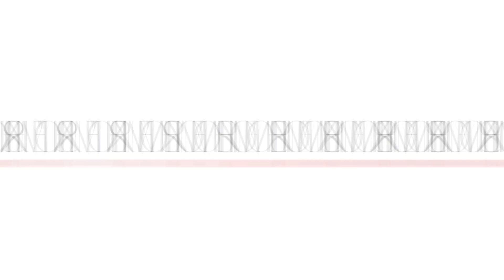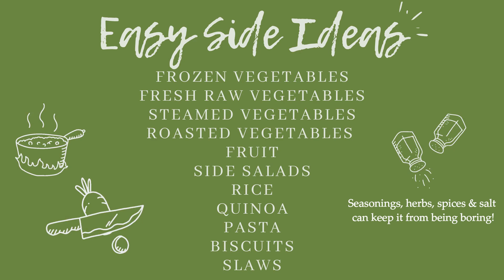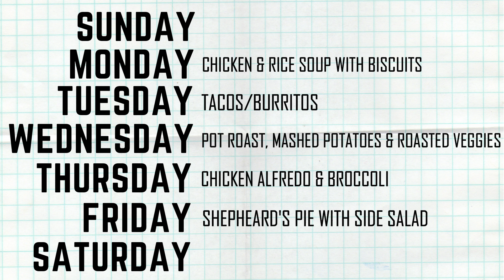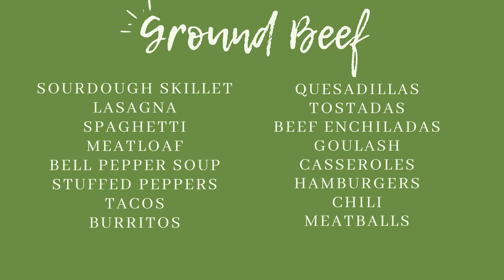HOW TO MEAL PLAN FOR BUSY FAMILIES | MEAL PLANNING IDEAS | ERIN'S HOME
HEY THERE! Today I'm sharing the thought process behind my meal planning videos. I hope these tips inspire you! I'd love to know your meal planning tips in the comments.